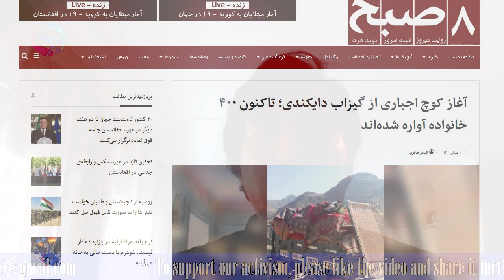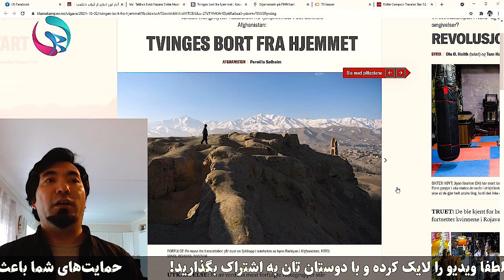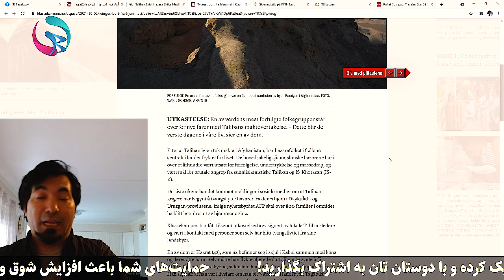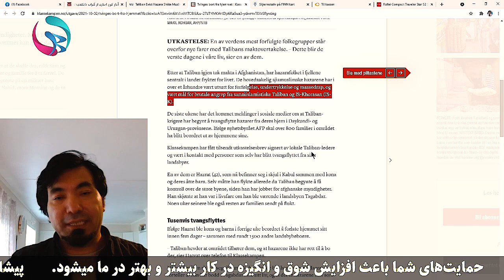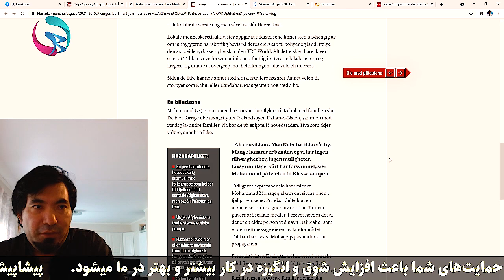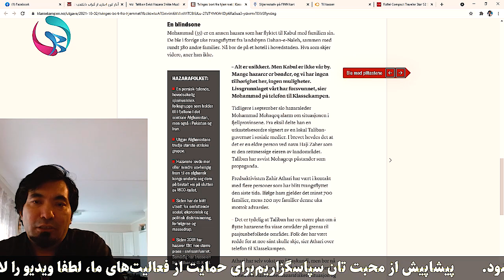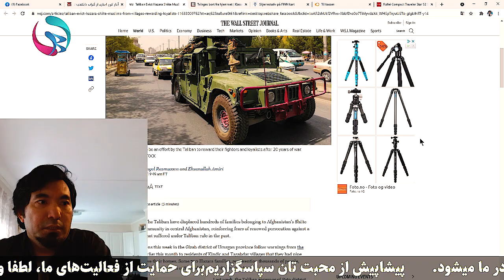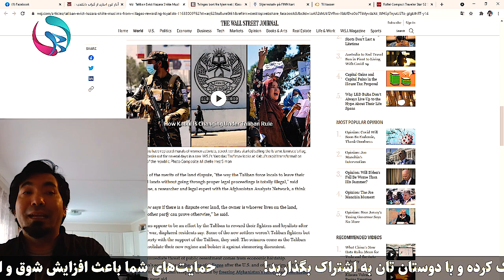بازتاب خبر کوچ اجباری هزاره ها در رسانه